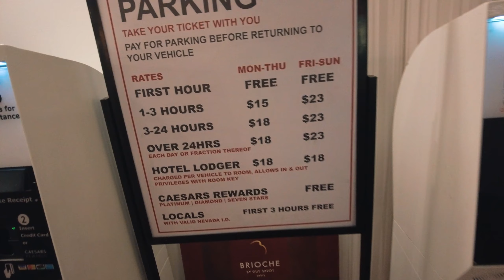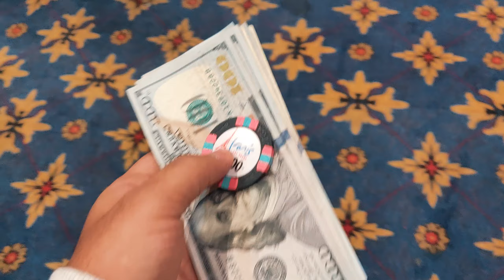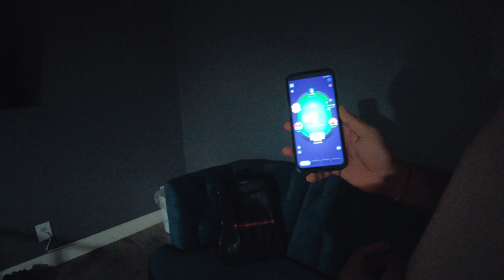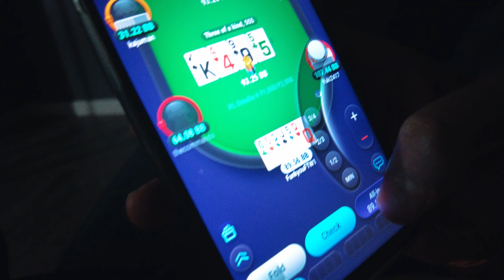Playing Some of the Best Poker Players...Will I Win? | WSOP Daily Vlog 5 S3E5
Finally playing in the WSOP. Playing some SnGs against some of the best poker players in the world. Will I crush or will I get stacked. Lets find out!